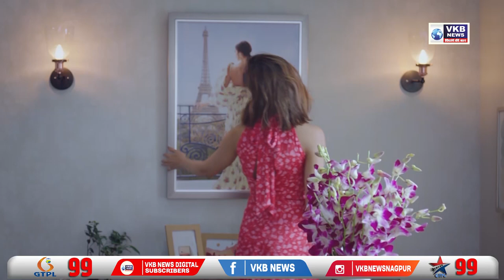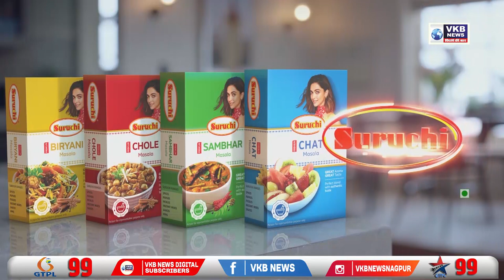नागपुर के ले. ज. मनोज पांडे होंगे अगले थलसेना प्रमुख